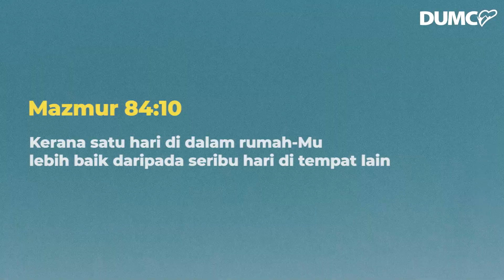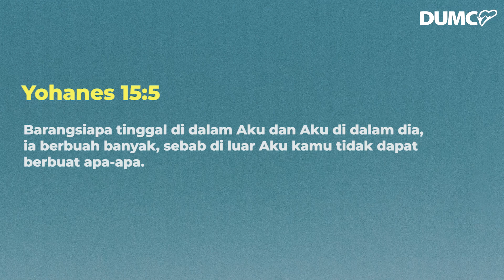HADIRAT-MU | Cray Maxwell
Renungan Harian 125

Hadirat-Mu by JPCC Worship